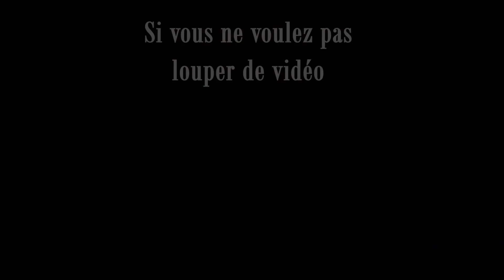#53 La grotte (pas facile)(Subsistence A60 Solo) (Let's play FR)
Je fais les derniers préparatifs pour partir dans la grotte. Je commence à partir quand je vois un mec proche de chez moi, demi-tour et j’ai bien fait car je me fais attaquer. Je découvre enfin cette grotte, attention aux ennemis et à ne pas se perdre. Je récupère pas mal de minerais et en sortant de là, je récupère pas mal de perle.

→ Infos sur Subsistence :
Subsistence est un bac à sable, à la première personne, en solo ou en coopération, un jeu de survie PvE en monde ouvert. Luttez pour construire une base et vous préparer dans un environnement hostile. Défendez-vous des chasseurs d'animaux sauvages et d'IA (qui construisent également des bases dans le monde). Faites progresser votre technologie de base pour la fabrication et les améliorations avancées d'objets.
Sortie le 25 Octobre 2016, développé et publié par ColdGames.
Le jeu est disponible en accès anticipé sur Steam.

→Paramètres de la partie :
Difficulté : facile
Attaques : normales (vengeance et périodiques)
24 jours par année